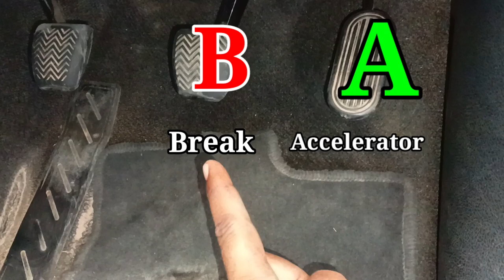కార్ లోని క్లచ్ , బ్రేక్ , accelerator pedal ఎలా వాడాలి | How To operate Clutch Break & Race Pedal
In this beginner-friendly tutorial, we will guide you through the basics of operating the clutch, brake, and accelerator in a car. Whether you are a new driver or just need a refresher, this video will help you understand how to properly use these essential components of your vehicle.

We will cover the basics of the clutch, including how to engage and disengage it, as well as how to shift gears smoothly. We will also go over the brake pedal, including how to use it to slow down or come to a complete stop. Finally, we will explain how to use the accelerator to control your speed and accelerate smoothly.

By the end of this video, you will have a solid understanding of how to operate the clutch, brake, and accelerator in a car. So if you're ready to hit the road with confidence, be sure to watch this tutorial and start honing your driving skills today!

how to use car clutch , brake , accelerator in a car for beginners

manual & automatic cars clutch brake accelerator control for Beginners in Telugu

so anyone any driving tips for beginners please call me my number is 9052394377

thank you so much for your support me 🙏